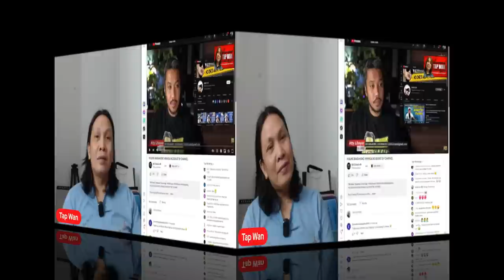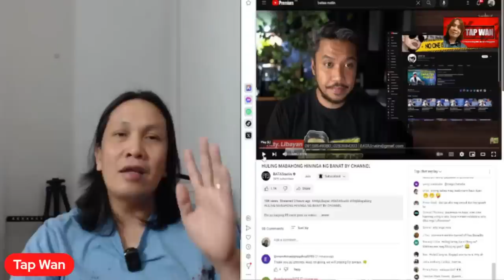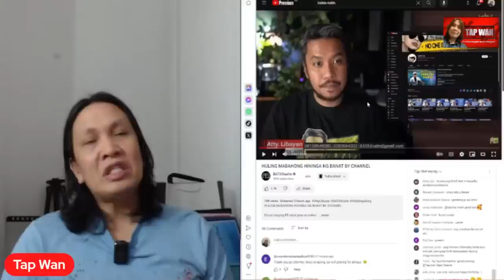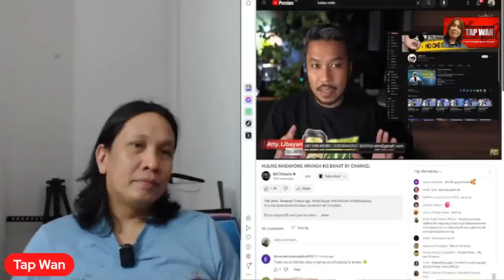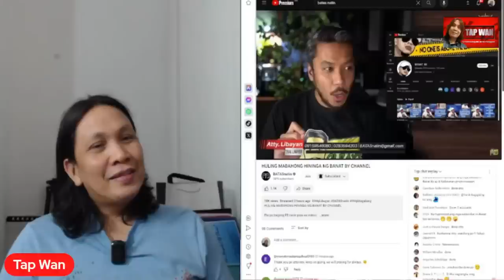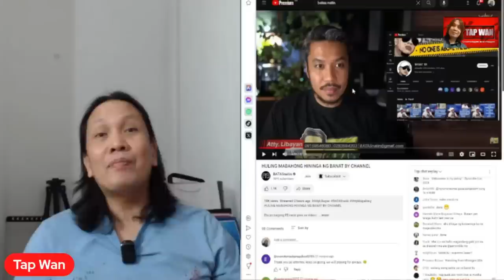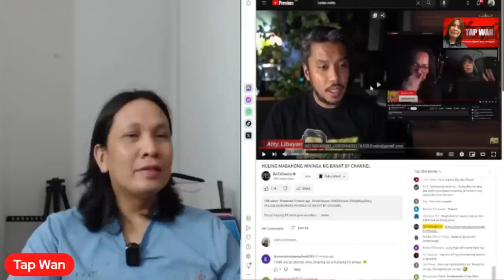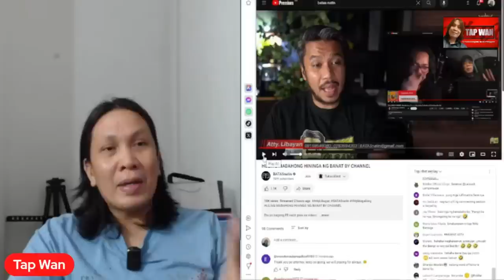BANAT BY, sobrang KA*AL ng mukha ayon kay Atty. Randolph Libayan o BATASNATIN!?